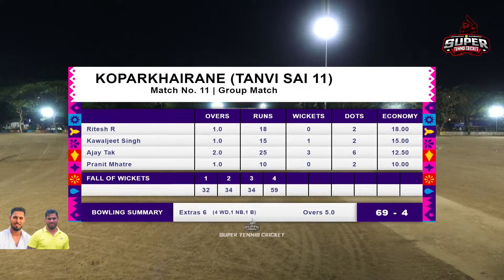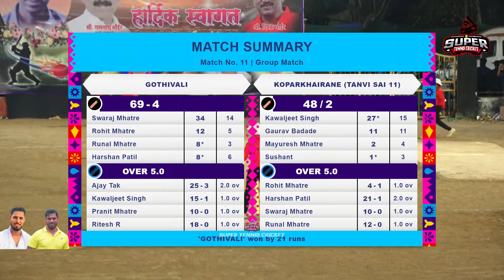Gothivali vs Koparkhairane (Tanvi Sai 11) | Bhalchandra Smruti Chashak 2024 | Juhugaon,Navi Mumbai